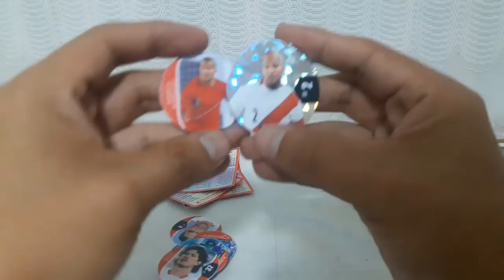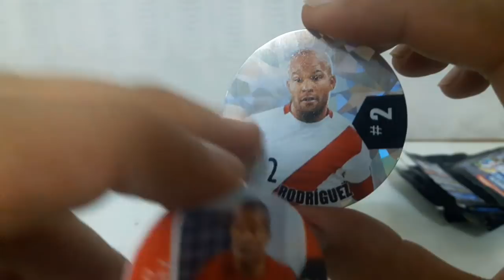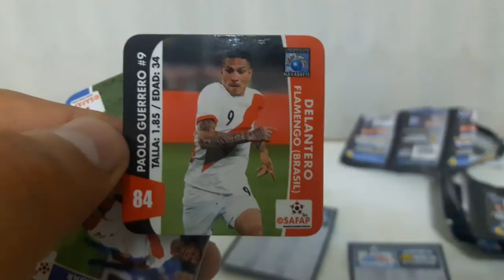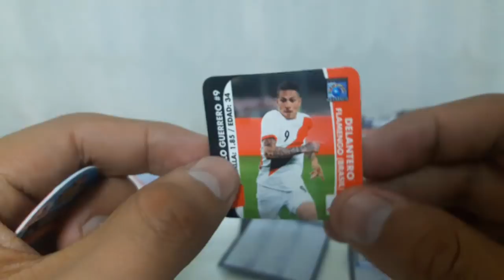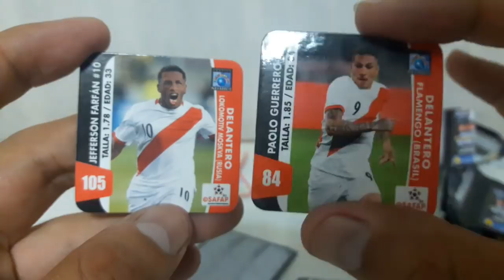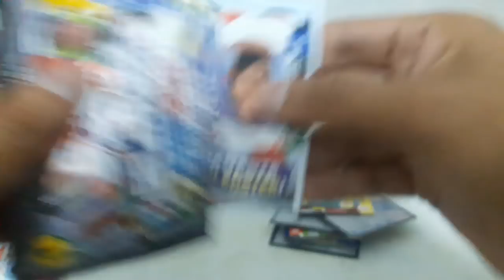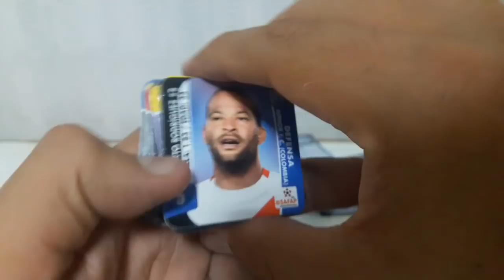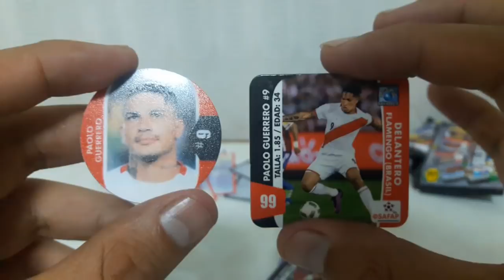Mundial Rusia 2018: Comparando lo nuevo y exclusivo de NAVARRETE ¿Magnetos? 2019 (Parte 2)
Hola chicos!!! nuevamente trayendo novedades para el canal... esta vez traigo la segunda parte de los increíble lanzamiento de NAVARRETE... se tratan de Magnetos únicos con los jugadores de la selección peruana y de diversos clubes deportivos nacionales...